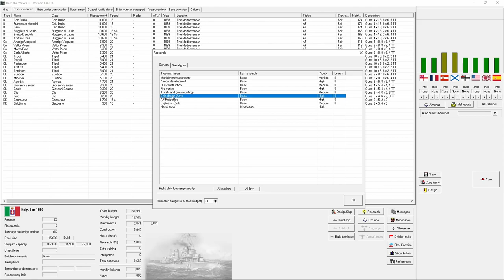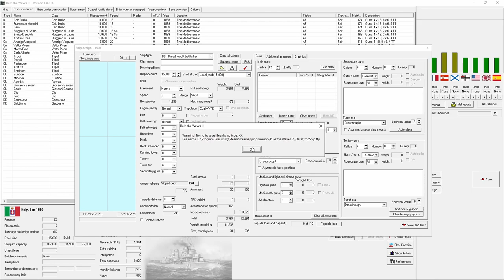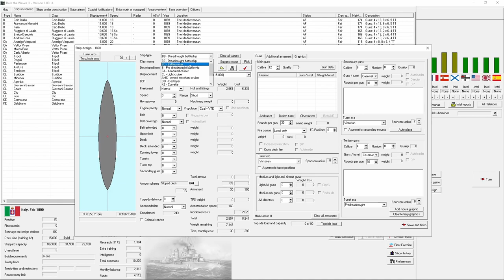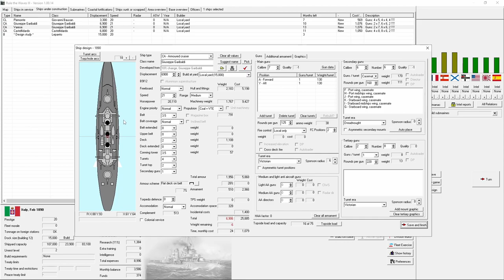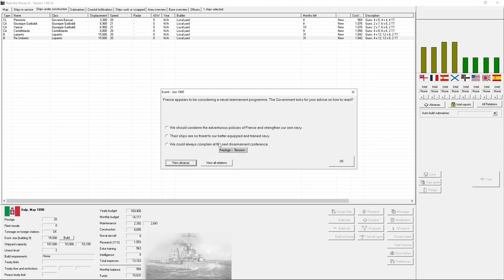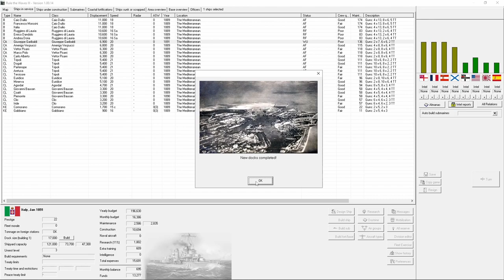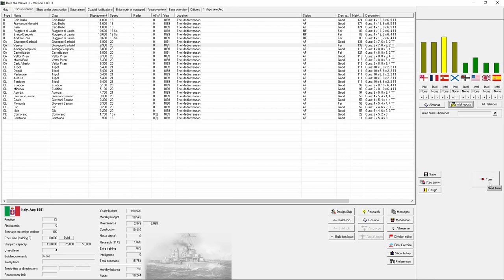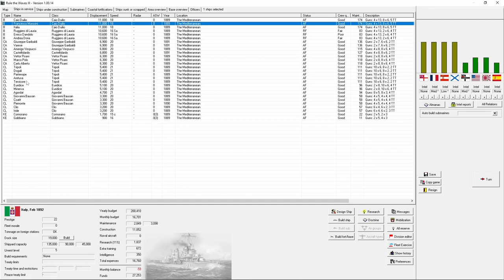Rule the Waves 3 Italian Campaign Part 1 [Lets Build Some Pre-Dreadnoughts!] With Audio this time!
Welcome to my Italian campaign in Rule the Waves 3, this is episode 1 and in  it we start the game proper!

This is a reupload with boosted audio